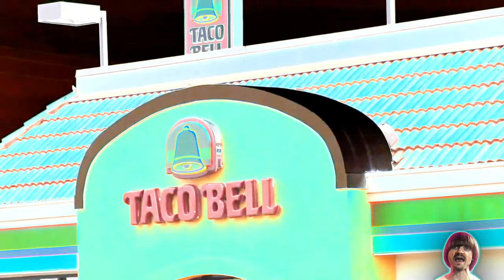Preview 2 Weird Paul Taco Bell 2 Effects (Preview 2 Funny 824 Effects)